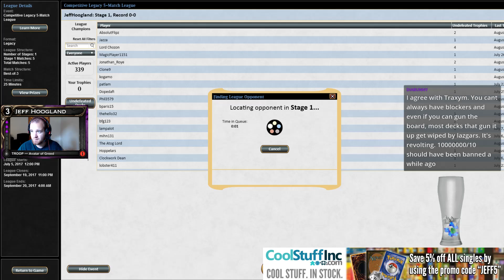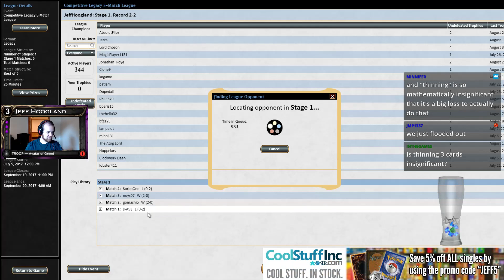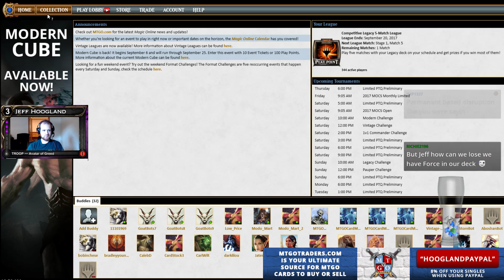Eureka Tell - Legacy - September 14th, 2017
3 Ancient Tomb
1 Boseiju, Who Shelters All
4 Force of Will
2 City of Traitors
3 Emrakul, the Aeons Torn
3 Eureka
2 Flooded Strand
2 Flusterstorm
3 Griselbrand
2 Intuition
4 Brainstorm
1 Karn Liberated
4 Lotus Petal
4 Misty Rainforest
3 Omniscience
1 Polluted Delta
4 Ponder
2 Preordain
4 Show and Tell
4 Tropical Island
1 Ugin, the Spirit Dragon
2 Island
1 Forest

1 Boseiju, Who Shelters All
3 Carpet of Flowers
1 Echoing Truth
1 Flusterstorm
2 Grafdigger's Cage
2 Krosan Grip
3 Leyline of Sanctity
2 Spell Pierce